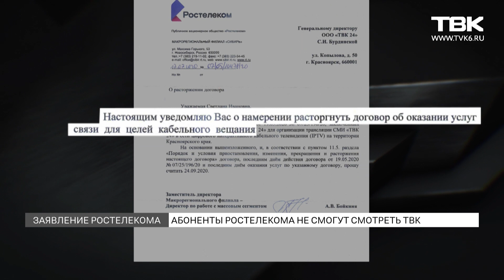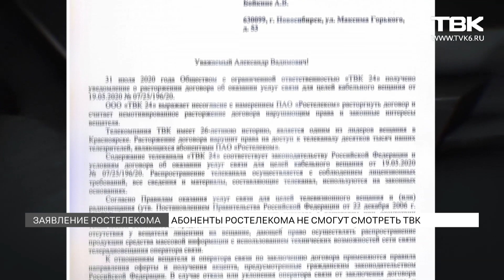Абоненты Ростелекома не смогут смотреть ТВК. Красноярск